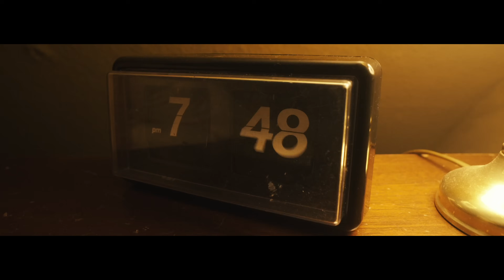Juli - Gehen oder bleiben (Offizielles Musikvideo)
Das neue Album „Der Sommer ist vorbei“ von Juli hier vorbestellen

Die neue Single „Gehen oder bleiben“ aus dem neuen Album von Juli hier streamen und downloaden

Written by Eva Briegel, Simon Triebel, Jonas Pfetzing
Produced & mixed by Michael Ilbert
Mastered by Greg Calbi & Steve Fallone for Sterling Sound Mastering
Strings: Davide Rossi
Drums: Marcel Römer
Guitar: Jonas Pfetzing
Guitar: Simon Triebel
Bass: Andreas Herde
Vocals: Eva Briegel
Engineered by Kian Moghaddamzadeh
Additional Recordings by Marcel Römer at Salon Annemarie & Jonas Pfetzing at Mothership Recorders, Berlin

A Polydor recording; P/C 2023 Universal Music GmbH